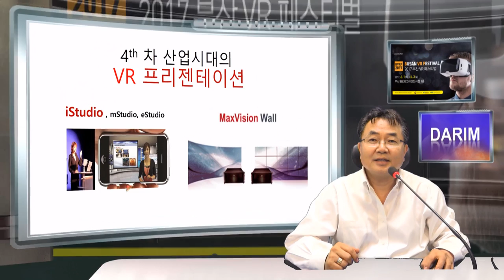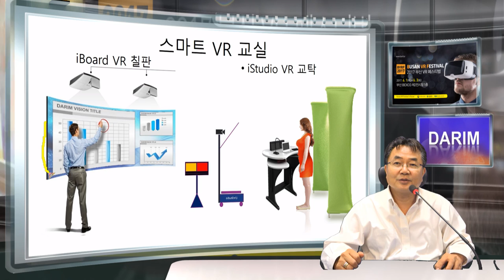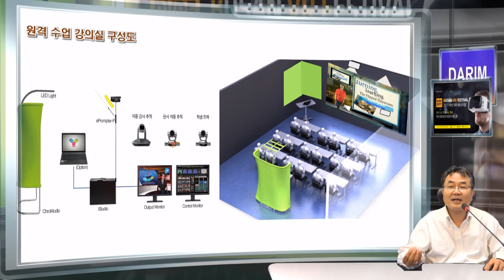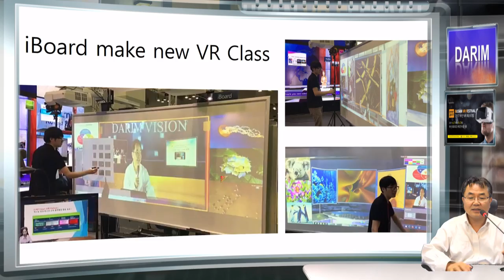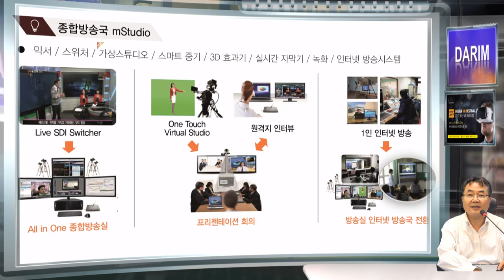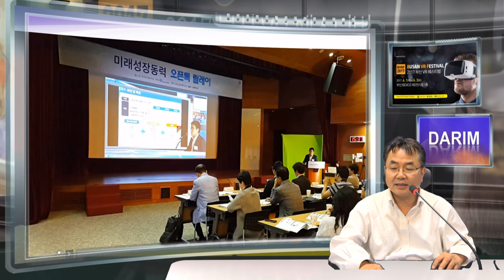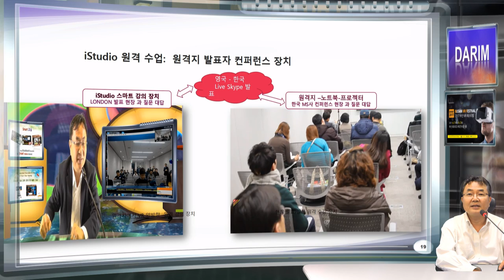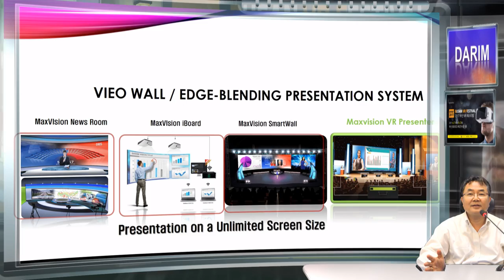BVRF 다림 istudio, iboard, 전자 VR 칠판 출시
다림d에서 선보인 VR 기술의 새로운 문화 - 발표와 교실, 교회, 회의실에 VR 기술의   접목을 위한 노력, 신제품을 부산 VR 페스티발에 선보였습니다.  많은 분들의  BVRF 방문에 감사드립니다.